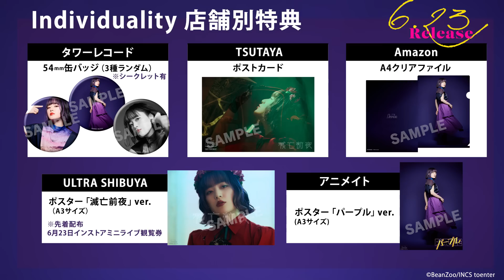こゑだ 1st Album「Individuality」Digest Trailer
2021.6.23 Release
こゑだ 1st Album「Individuality」から全曲ダイジェストトレーラーを公開！

こゑだ初のフルアルバム！
黒木渚、LEGO BIG MORL、the McFaddinからの楽曲提供に加え、
Nob from MY FIRST STORY、ヤマモトシンタロウ（LEGO BIG MORL） & 阪井一生（flumpool）、安達練、吉田宇宙、山本陽介、宮田'レフティ'リョウ、江口亮が編曲を手掛けた全15曲を収録！

▼収録曲

●DISC 1（CD）
1.Input
2.パープル
3.Straw
4.Little Daisy
5.18
6.Middle Finger
7.V.I.P.
8.ふたりで
9.嘘
10.毒針
11.二等辺三角関係
12.ピーポーピーポー
13.滅亡前夜
14.Output
BONUS TRACK（CD ONLY）
15.Little Daisy -Individuality-

●DISC 2（DVD）
1.「パープル」Music Video
2.「V.I.P.」Studio Session Teaser
3.「Little Daisy」Music Video
4.「Straw」Recording Session Music Video
5.「ふたりで」Live Ver.at Shibuya eggman
6.「滅亡前夜」Music Video

◆Digest Trailer Staff
Movie：川村真央